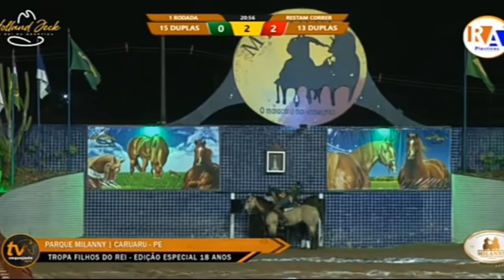grande festa do rei Roland jack parque Milani Caruaru PE 2021